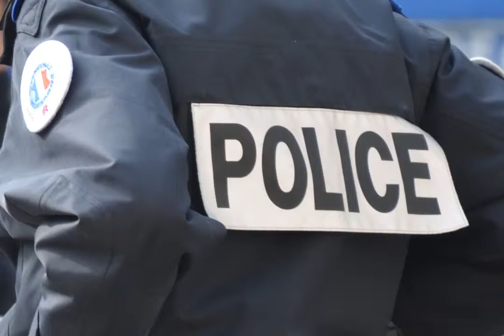Malaise dans la police nationale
Enquête réalisée par Tim Buisson, Ralitsa Dimitrova et Aubin Laratte.